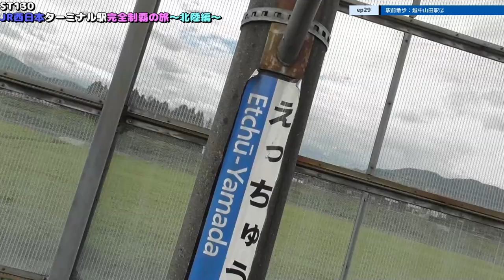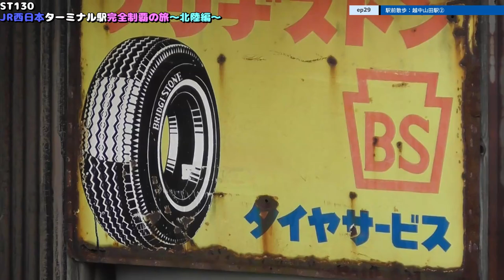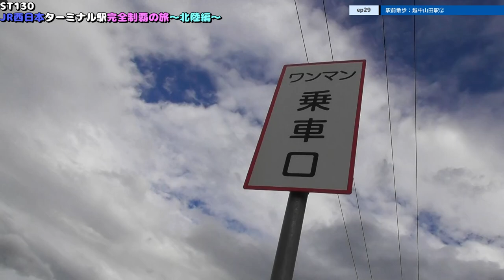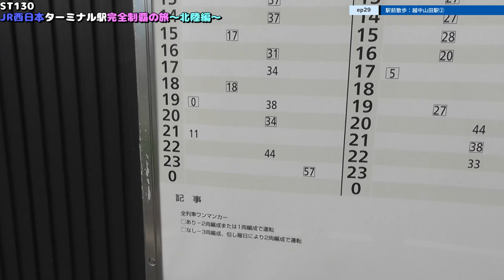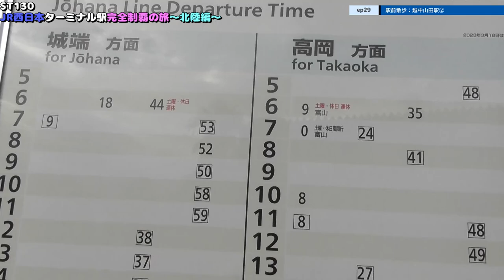ST130 ep29 駅前散歩：越中山田駅②＠富山県南砺市【JR西日本ターミナル駅完全制覇の旅～北陸編～】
〒939-1734 富山県南砺市竹林
JR城端線/越中山田駅
Takebayashi, Nanto City, Toyama Prefecture 939-1734
JR Johana Line/Etchu Yamada Station

関連動画はこちら↓
ST105-5　あまりにも早く網野駅に到着したので、京丹後市網野エリアを早朝ドライブ【由良ゆら巡る・京都丹後鉄道ターミナル駅完全制覇の旅】